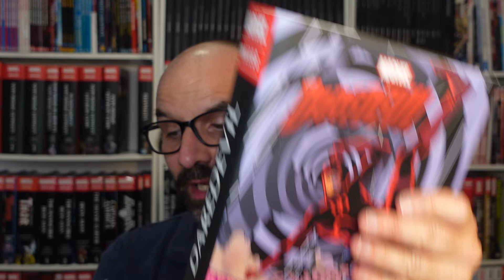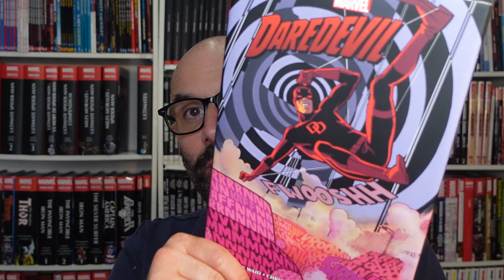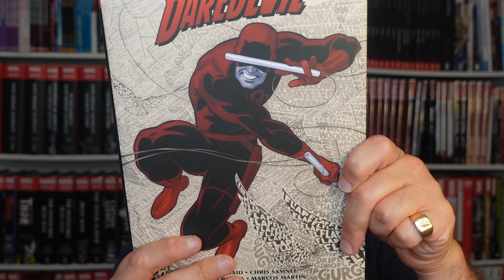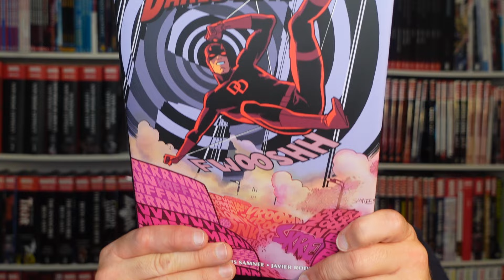Suite et fin pour DAREDEVIL OMNIBUS par MARK WAID chez PANINI COMICS